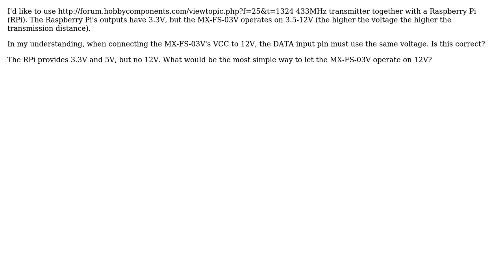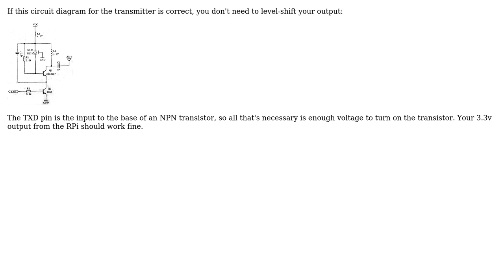Electronics: Voltage shift from 3.3V to 12V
With thanks & praise to God, and with thanks to the many people who have made this project possible! | Content (except music & images) licensed under CC BY-SA | Music | Images & others | With thanks to user squarebracket user Nick Johnson and the Stack Exchange Network Trademarks are property of their respective owners. You are responsible for your own actions.